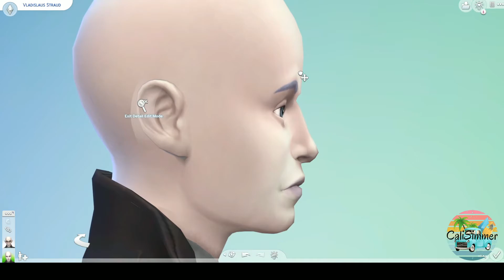Sims 4 | CAS | Townie Makeover | Vampire Vlad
Create-a-Sim (CAS) makeover of non-player characters (NPC) Vlad.  Someone loaned Vlad the Twilight books and those Sookie Stackhouse Southern Vampire Mysteries.  Now he has decided that perhaps it would be nice to have some company.  Maybe a nice (tasty) party fairy girl, or a young woman with what can only be self-esteem and probably Stockholm Syndrome.  Either way, Vlad felt that it was imperative that he needed to update his looks.

Gallery ID: CaliSimmer
Item Description: Vlad